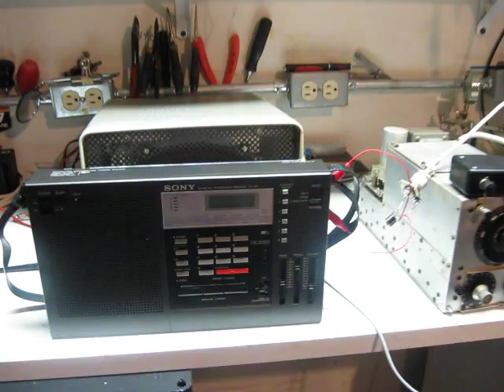WE2XGR/1 506.3 kHz @ WA3TTS on Sony ICF-2001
Hearing the WE2XGR/1 Experimental Station on 506.3 kHz in FN42hi at WA3TTS in EN90xn (466 miles) on 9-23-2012 about 0140Z. Antenna is a 13' x 35' x 13' EWE fixed to NE into a Sony ICF-2001 receiver with a Hi-Z Type 73 binocular core transformer to feed the external antenna posts on the Sony. RF gain switch on the Sony set on Medium position. The Hi-Z transformer does not seem to match well at 1MHZ and up on the Sony, which helps minimize the AM-BCB overload on LF the ICF-2001 tends to encounter.